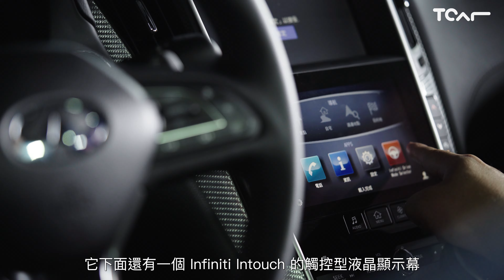【新車試駕】揮灑400匹的熱血感受 INFINITI Q60 3.0 Red Sport 德哥試駕 -TCar